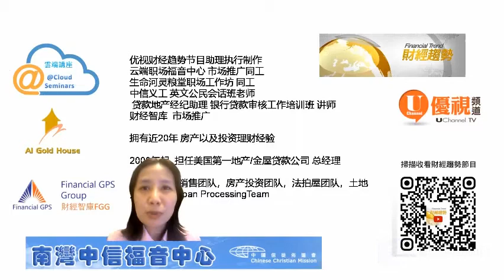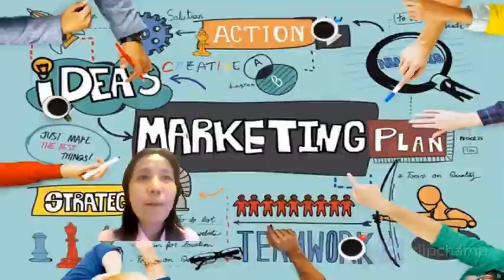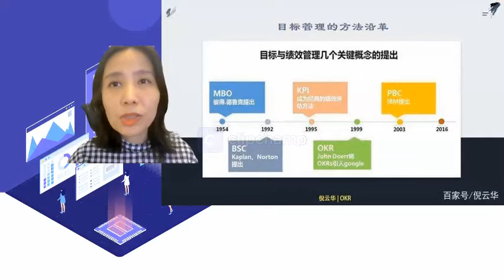ROLCC CGW 3.0 小型商业创业投资课简介 Intro of Start and Grow Small Business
课程帮助大家从创意到创业， 用投资理念进行创业， 赢得客户以及市场推广，时间管理，绩效团队策略。